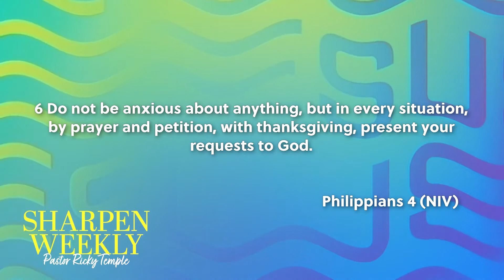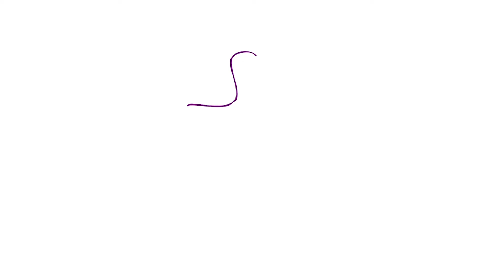Week 10: Stop Worrying [Week of September 6, 2021]